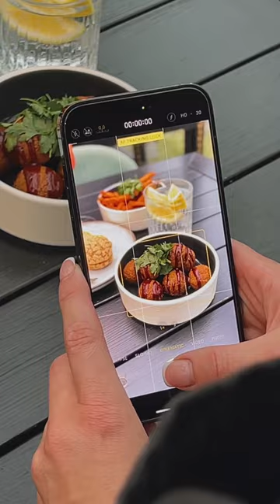iPhone Cinematic mode for epic food videos!🤩🍰